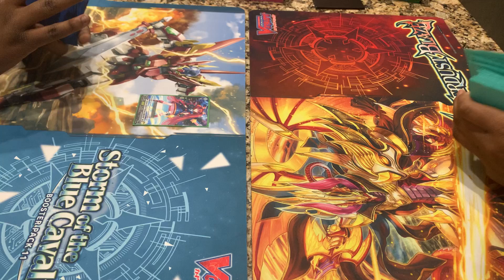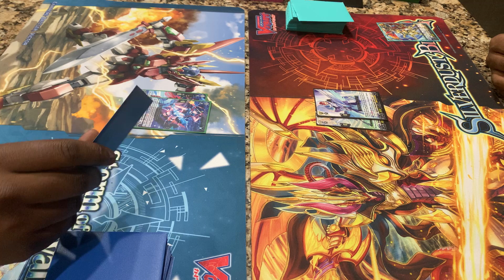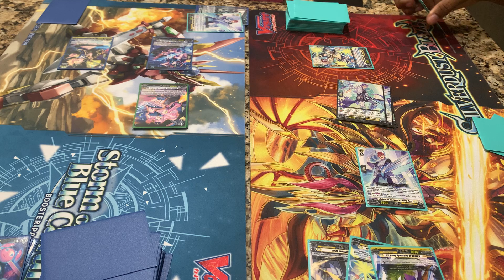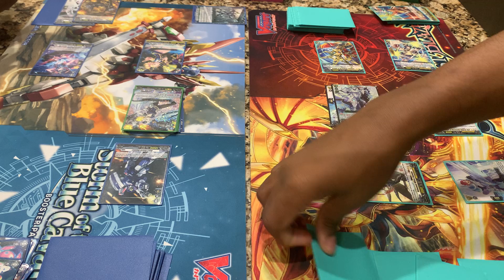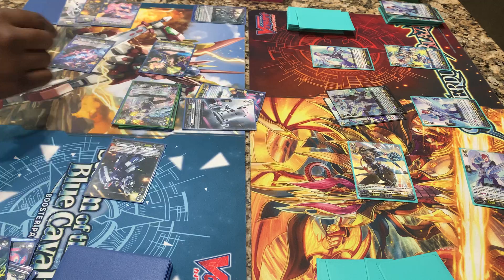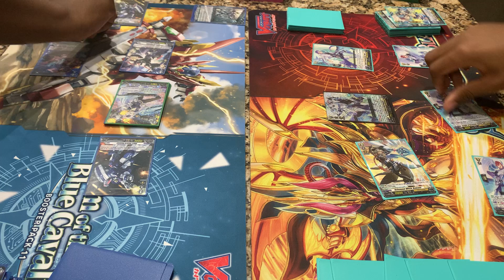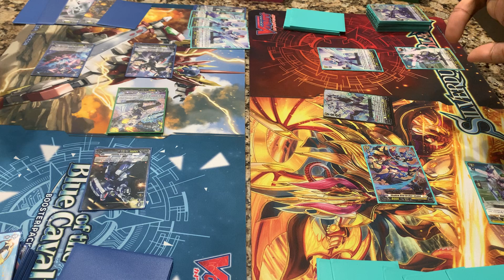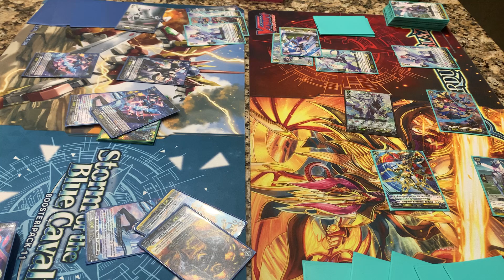Bastion Vs. Seraph | Start Deck Fight | Casual